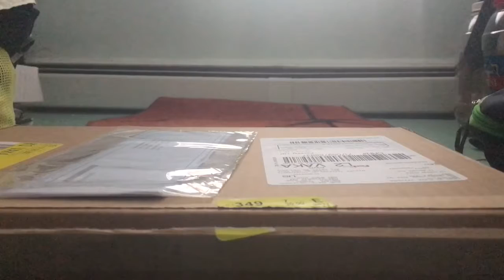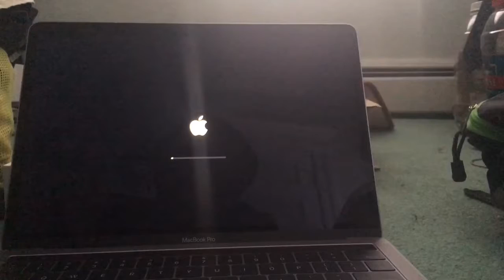My new Apple Equipment (2/2)